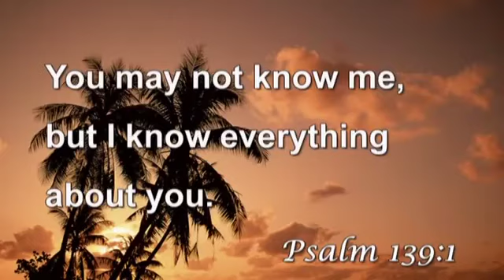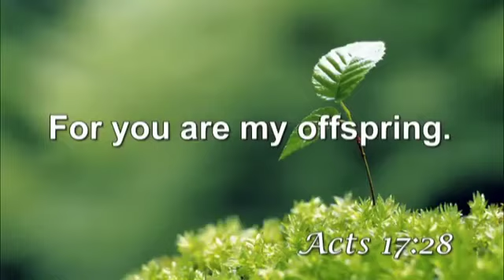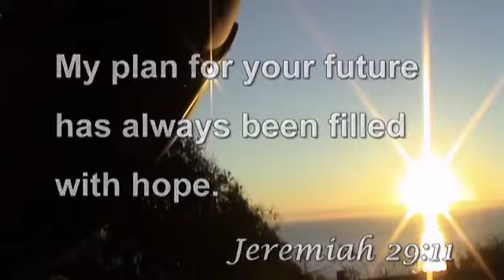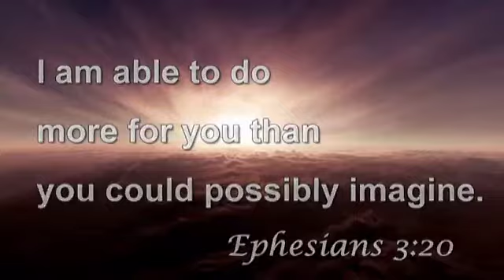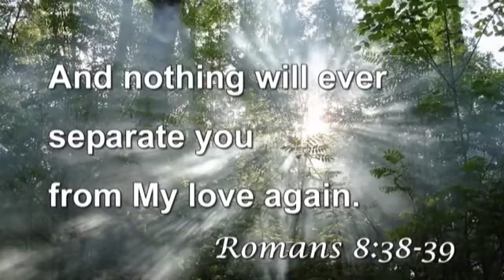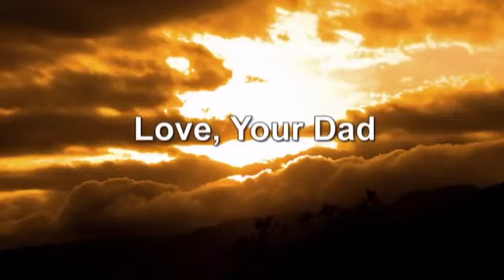You Are The Apple Of God's Eye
You Are God's Love